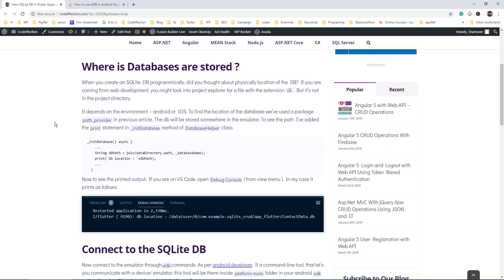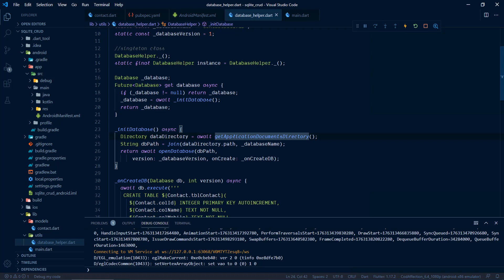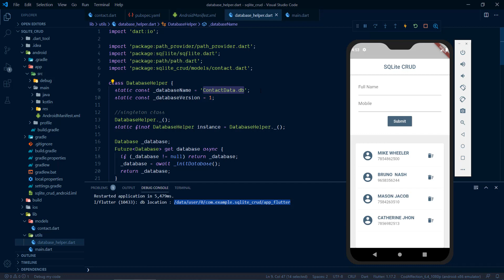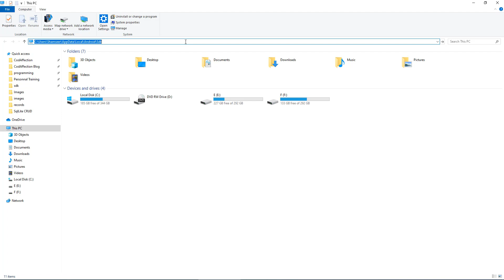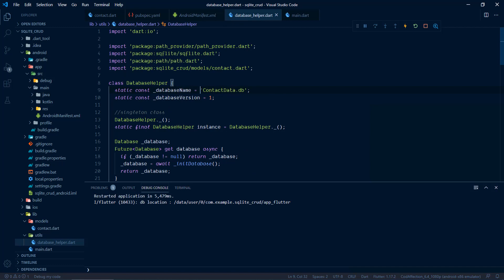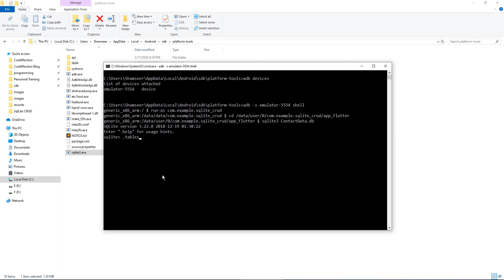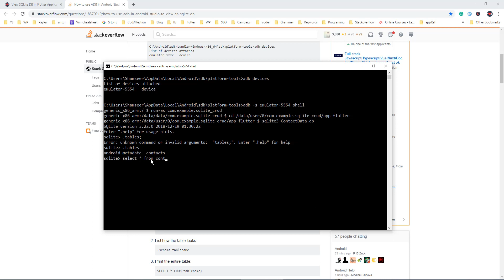View SQLite Database in Flutter App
View SQLite databases in Flutter App

How to view and query the SQLite Database in Flutter application with the help of ADB command tool and SQLite3.

: SQLite CRUD Operation in Flutter